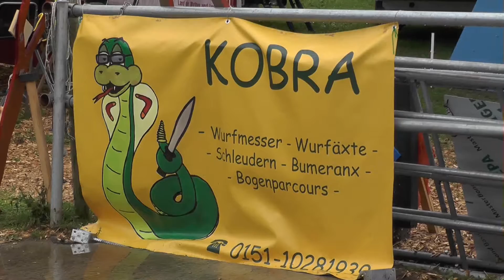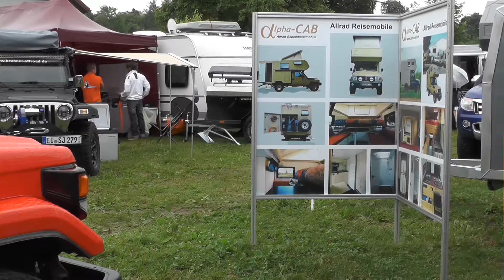Adventure Southside Messe in Eigeltingen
Eine Messe für Freunde von Abenteuer-Reisen...